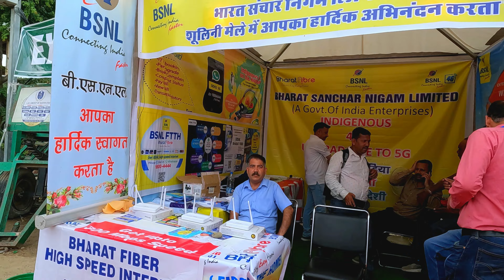21 जून का शूलिनी मेला | Shoolini fair/mela Thodo ground Solan Himachal 4K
21 जून का शूलिनी मेला | Shoolini fair/mela Thodo ground Solan Himachal 4K
Shoolini fair 2024 Solan.

Greetings to everyone! What's going on?

This channel is all about enjoying life and having fun. We share our day to day experiences and moments here so that we can live them together! We hope our content will bring a cute smile on your cute face too! (By no means did we build this channel for income, right?) We want to spread positive vibes with you.

This is our description. We strive to delight our viewers with our content and we hope that through our videos we can connect with you and create a positive family online.

See Ya!